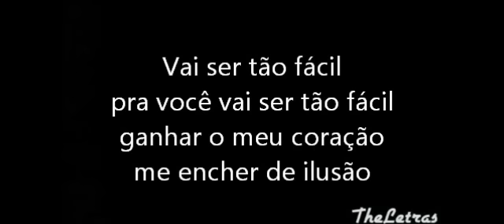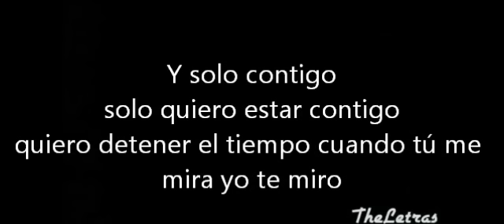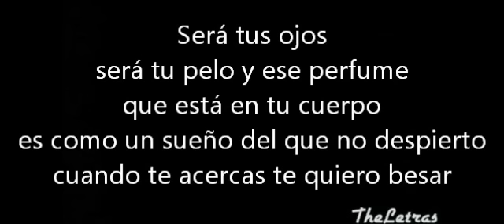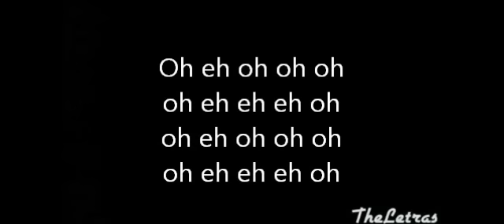CNCO & Zé Felipe - Tan Fácil ( LETRA)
LEMBRANDO QUE NÃO TEMOS A INTENÇÃO DE VIOLAR OS TERMOS DE DIREITOS AUTORAIS. SENDO ASSIM, SE SENTIR QUE SEUS DIREITOS FORAM VIOLADOS, MANDE UM E-MAIL QUE RETIRAREMOS O VÍDEO O MAIS RÁPIDO POSSÍVEL...NÃO TEMOS A INTENÇÃO DE VIOLAR SEUS DIREITOS OU LUCRAR COM ISSO. MAS SIM DIVULGAR OS ARTISTAS E SUA MÚSICAS.